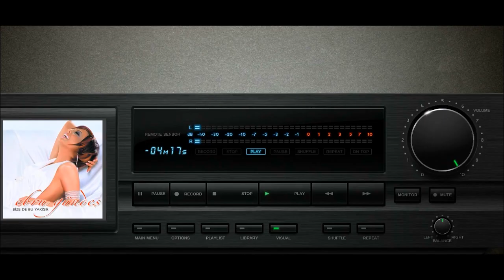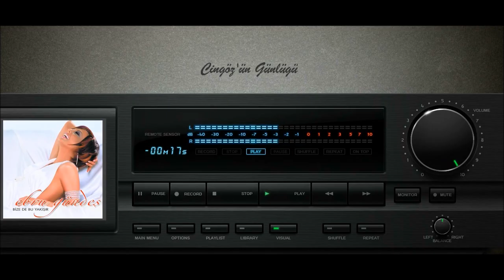Ebru Gündeş Söyleyin (2004)